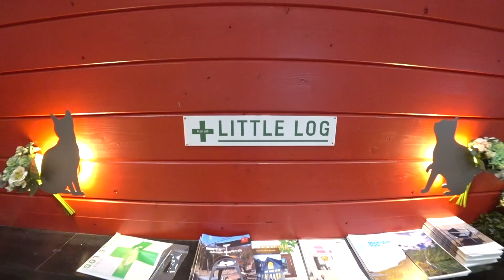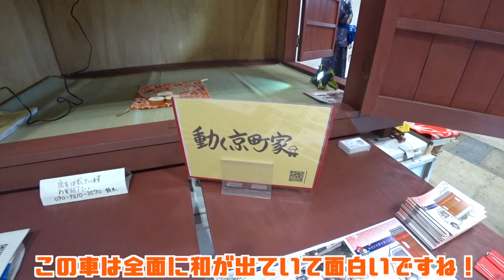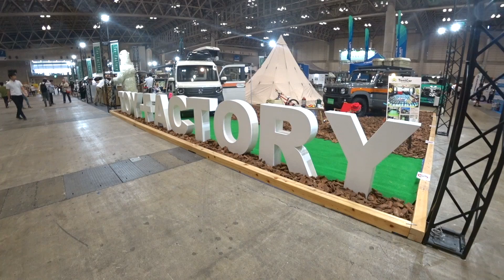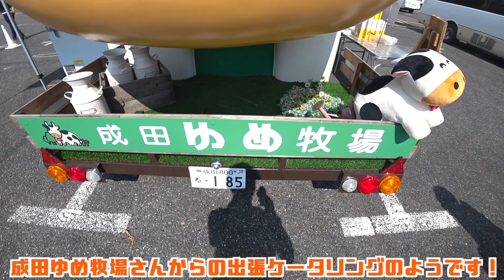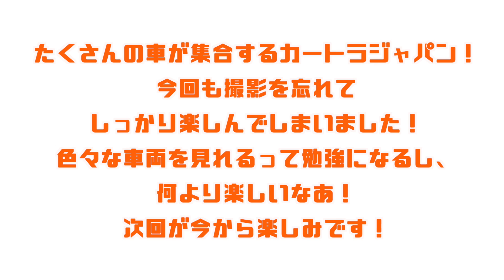ドラム缶から潜入！？車中泊車勢揃いのカートラジャパン2019が最高すぎた！